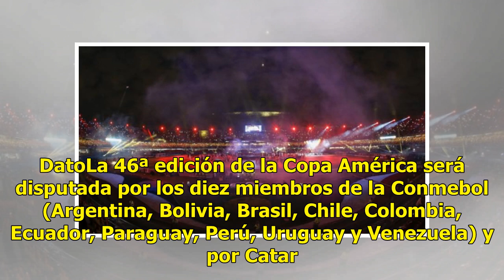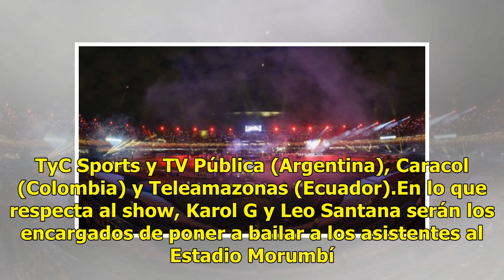Copa América | Música y color en la ceremonia de inauguración de Brasil 2019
Arrancó la Copa América 2019. Con una ceremonia de inauguración rápida pero llamativa, se dio por iniciado el torneo más antiguo de selecciones del mundo. El escenario fue el Estadio Morumbí de la ciudad de Sao Paulo. El espectáculo, de unos quince minutos de duración, se desplegó sobre el césped de...